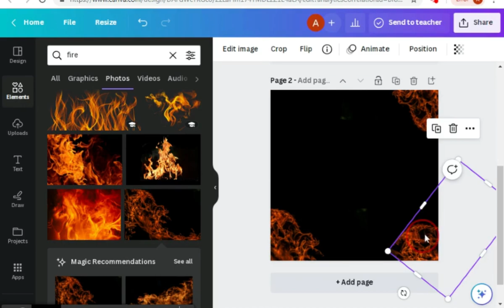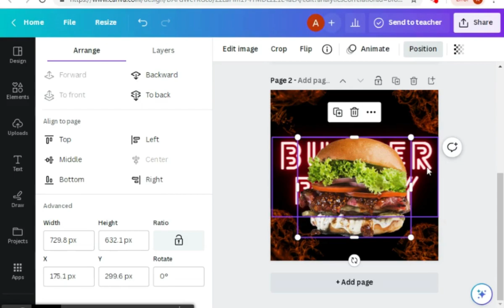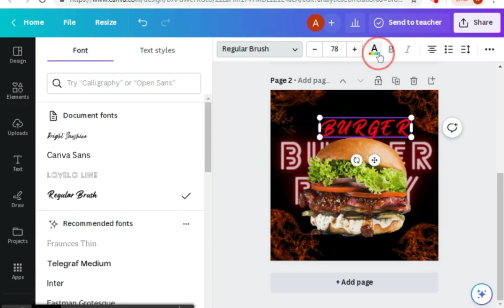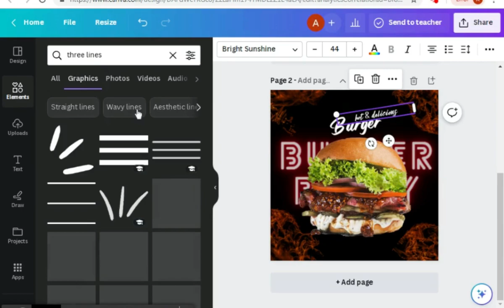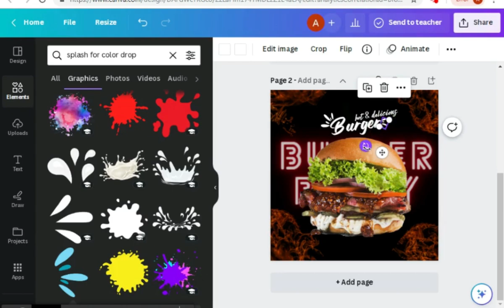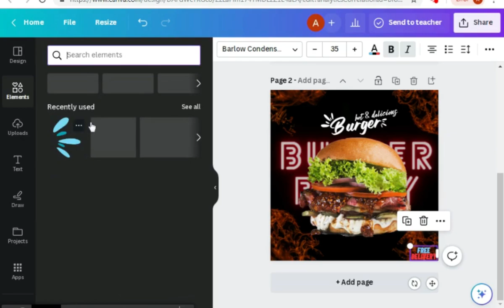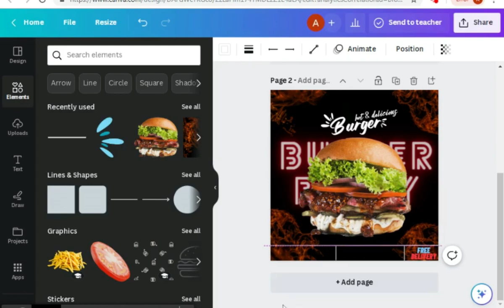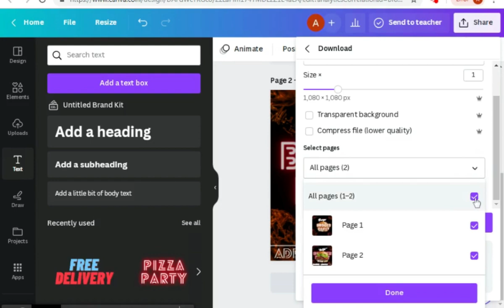Canva Tutorial/ Canva Instagram post Design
ArozaTech is a channel focused on helping people develop their skills and expand their knowledge in various areas. Our goal is to empower individuals with the knowledge they need to grow personally and professionally, regardless of their background or experience level.

At ArozaTech, we provide high-quality, informative videos and tutorials on a variety of topics, including programming, data science, web development, graphic design, and more. We believe that anyone can learn these skills with the right guidance and resources, and we strive to make our content accessible and easy to understand for all learners.
This Canva Instagram post design is eye-catching and vibrant, featuring a bold color scheme and clean lines. The design is centered around a high-quality photo or graphic that captures the viewer's attention and draws them in.

The image is framed by a simple but effective border, which adds a touch of elegance and helps the image stand out against the background. The background itself is a gradient of complementary colors, creating a sense of depth and dimensionality that draws the viewer's eye towards the center of the design.
           Overall, this Canva Instagram post design is a visually stunning and effective way to promote your brand or product on social media. Its clean lines, vibrant colors, and simple yet effective layout make it a great choice for any Instagram feed looking to stand out from the crowd.